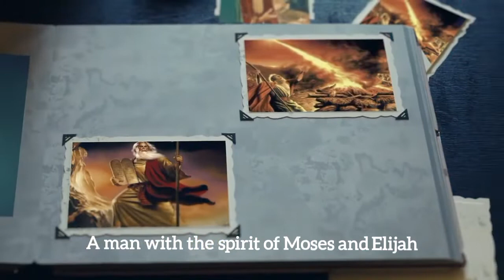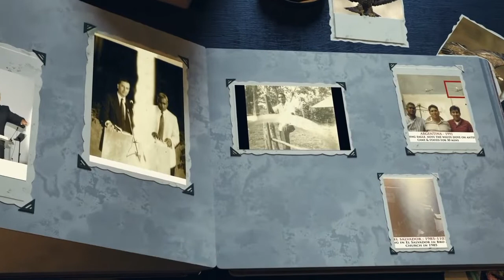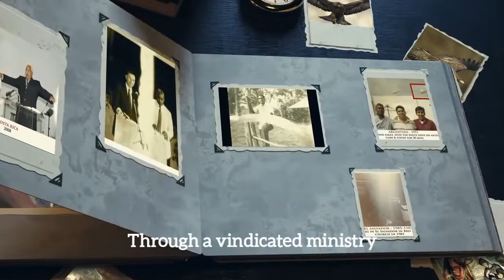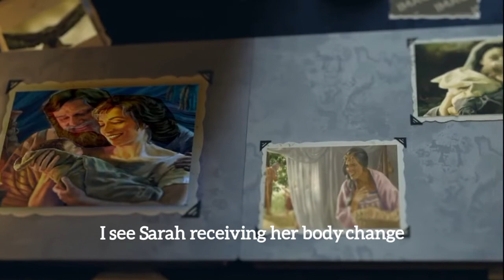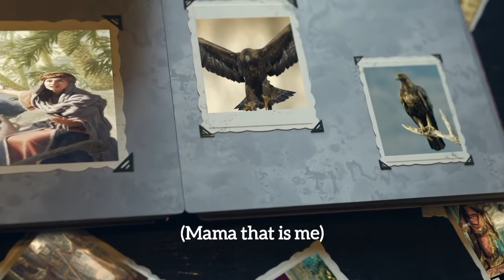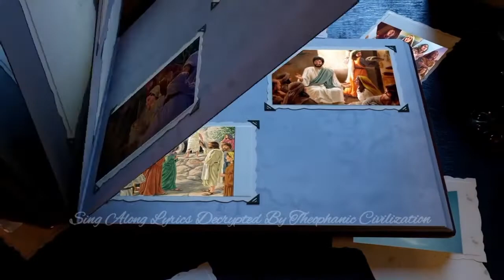Step Into The Picture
Step Into The Picture @theophanicalignment